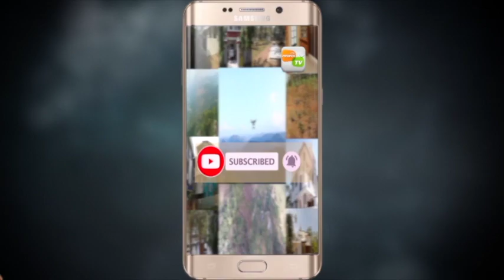Land For Sale In Alappuzha|residential properties in alappuzha |Ashok ALPY 18 07 2019 Akhilesh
Alappuzha District
Mavelikkara Oalaketti Kayakulam Route
500M Away From Punnamoodu Junction
Back Side Of Ambika Hotel
30 Cent Land For Sale
Road Facility (Two Side)
10 Coconut Is Planted Here
Suitable For All Residential Purpose
Compoundwall(Foundation) And
 Electricity
Nearby Church,Temple,Educational Institutions,Hospital,Bank,Petrol Pump
2Km Away From Mavelikkara Town